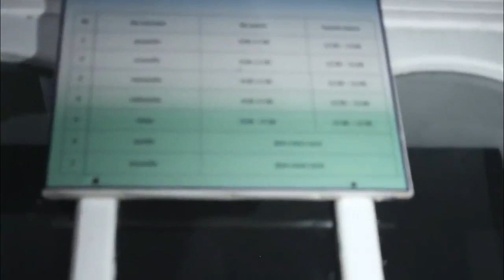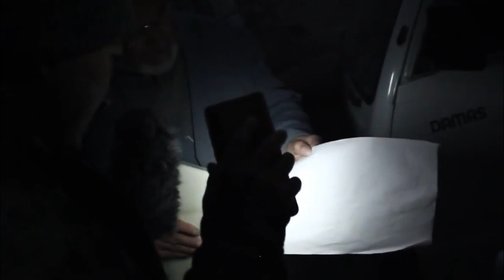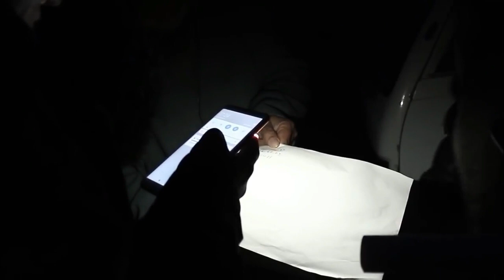Водийда Хаммани СУ́ЯМАН ДЕБ Куркитиб, хакоратлаган Сомсачининг Кирдикорлари!